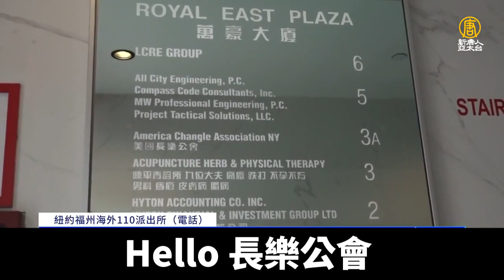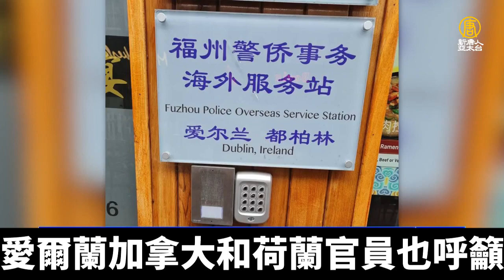美議員要求FBI叫停中共海外警站 紐約據點恐慌｜新聞精選｜20230115